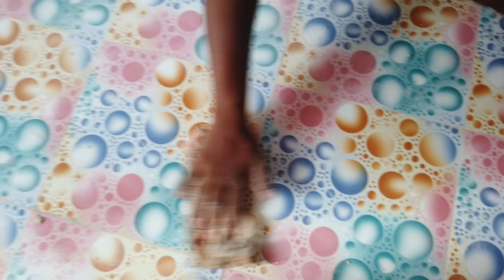Fixing Bathroom Tiles | Installing Bathroom Floor & Wall with Colourful Tiles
Live Installation of Bathroom Floor Tiles | Tiling a Bathroom Wall - Fixing Colourful Bathroom Tiles